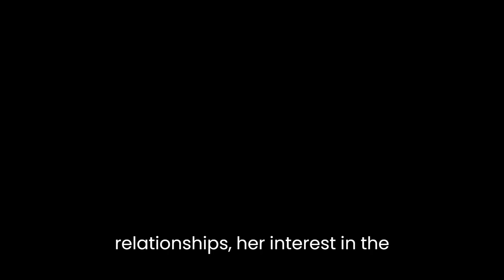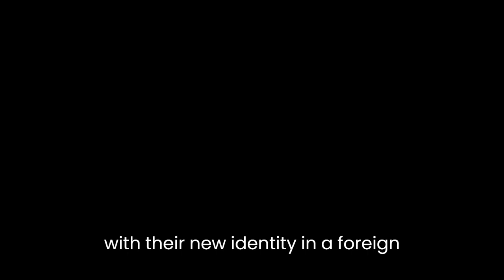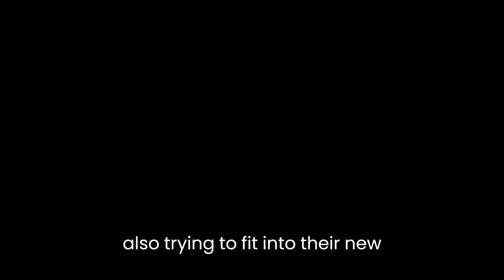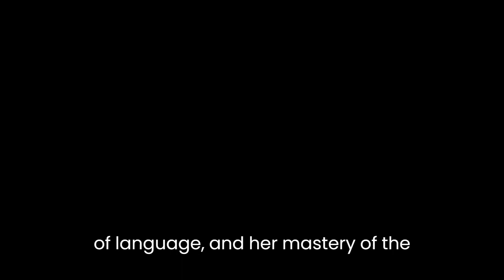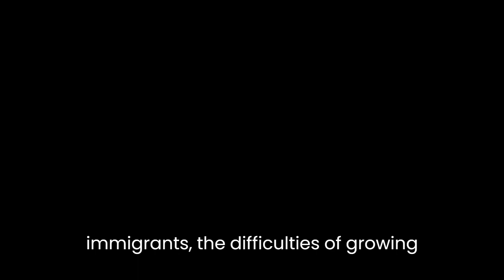"Home Truths: Selected Canadian Stories" By Mavis Gallant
"Home Truths: Selected Canadian Stories" is a collection of short stories by Mavis Gallant, a renowned Canadian writer known for her exploration of cultural, social and historical issues. The book is a compilation of some of Gallant's best works, showcasing her mastery of the craft and her unique voice.

The themes explored in this collection are diverse and multi-layered, reflecting Gallant's acute observation of human relationships, her interest in the complexities of cultural identity, and her insight into the political and social issues of her time.

One of the central themes that runs throughout the book is the idea of home and the meaning of belonging. In many of the stories, the characters are searching for a sense of belonging, whether it be through relationships, family, or community. The stories often show that the search for home can be fraught with difficulties, as the characters struggle with their own desires and expectations, and with the limitations imposed by society.

Another theme that emerges in the book is the idea of cultural identity and the way it shapes individual lives. In several of the stories, Gallant examines the experiences of immigrants and expatriates, and how they struggle to reconcile their cultural heritage with their new identity in a foreign land. The stories explore the difficulties of adapting to a new culture, the loss of familiarity, and the sense of displacement that often accompanies the experience of immigration.

A related theme is the idea of cultural assimilation and the tension that arises when individuals or groups try to preserve their cultural heritage while also trying to fit into their new surroundings. Gallant's stories often depict the struggle between the desire to assimilate and the fear of losing one's cultural heritage, and how this struggle affects the lives of the characters and their relationships with others.

In addition to these themes, Gallant also explores the issues of gender, class, and power in her stories. Many of the female characters in the book struggle to assert their independence and to find their place in a male-dominated society, while others are burdened by their social status or lack of resources. The stories often show how the dynamics of power and inequality can play out in personal relationships, and how they shape the lives of the characters.

Another notable aspect of Gallant's writing is her style, which is characterized by her acute observation of human behavior, her precise use of language, and her mastery of the form. Her stories are written in a clear, straightforward style that is both vivid and evocative. Through her writing, Gallant provides a nuanced and insightful view of the world, capturing the complexities of human experience with sensitivity and empathy.

Overall, "Home Truths: Selected Canadian Stories" is a collection of powerful, thought-provoking stories that offer a unique perspective on the complexities of human experience. Through her exploration of themes such as belonging, cultural identity, gender, class, and power, Gallant creates a rich tapestry of characters and stories that reflect the diverse and complex nature of the human experience. Whether she is writing about the struggles of immigrants, the difficulties of growing up, or the complexities of relationships, Gallant's stories are a testament to her skill as a writer and her insightful view of the world.